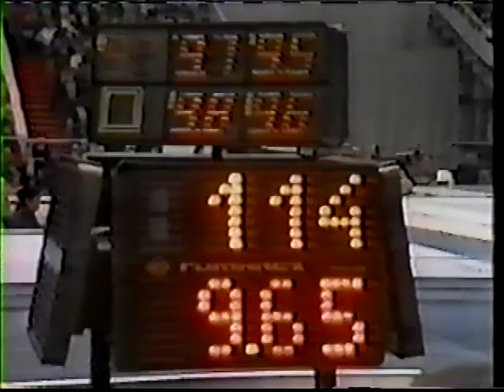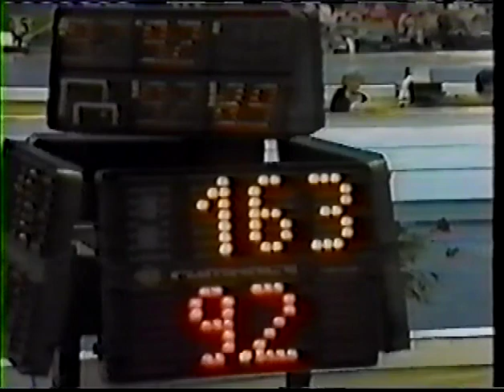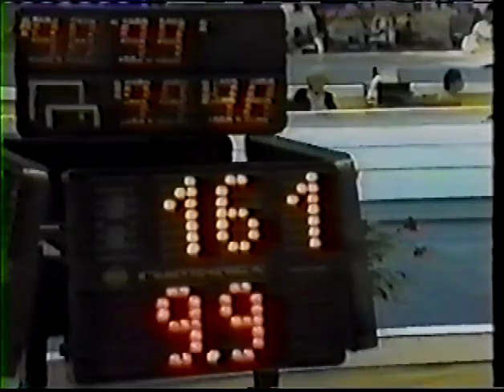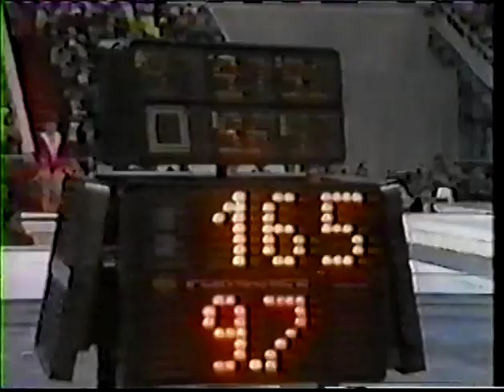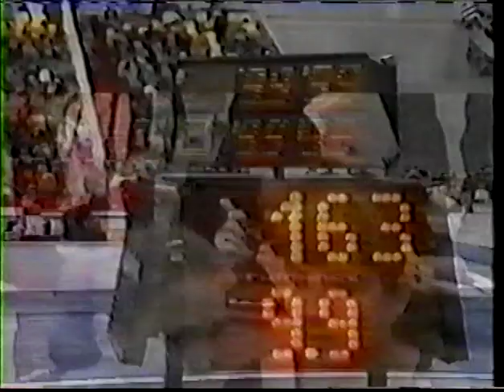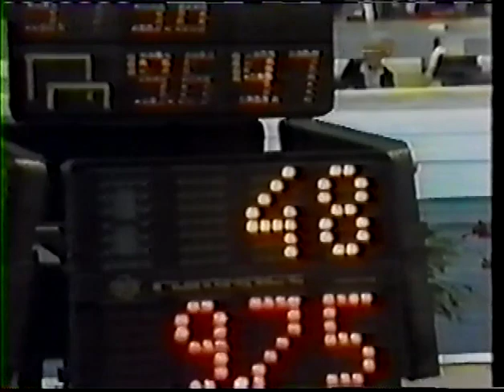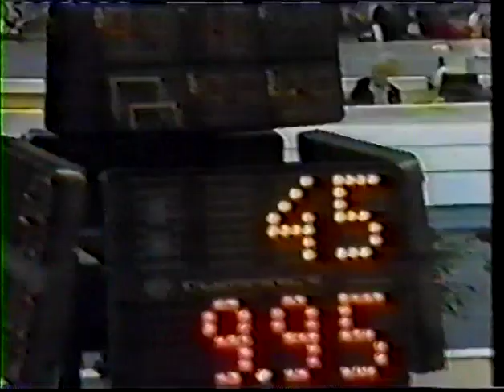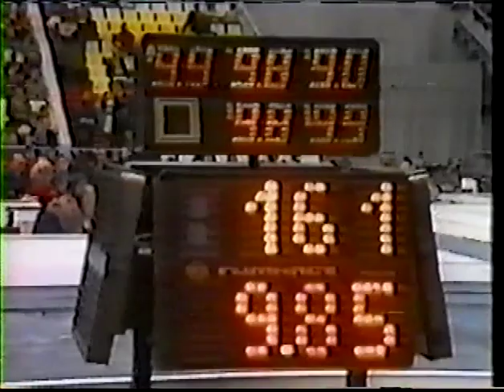1981 World Gymnastics Championships - Women's Team Optionals (British TV)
British TV coverage of the Women's Team Optionals from the 1981 World Championships in Moscow